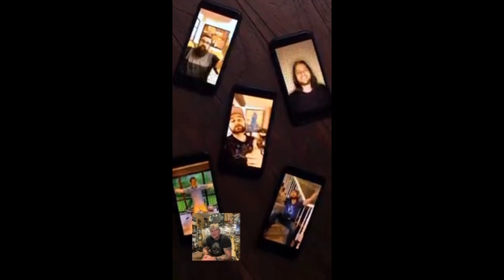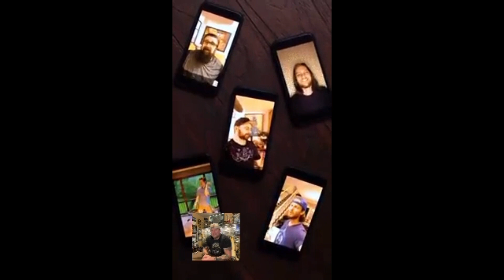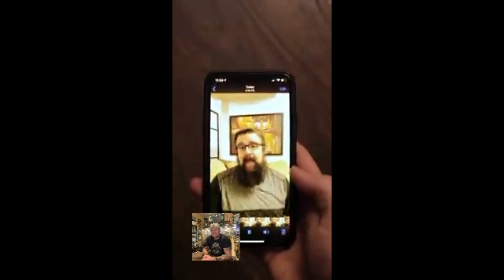Home Free Meet In The Middle Reaction